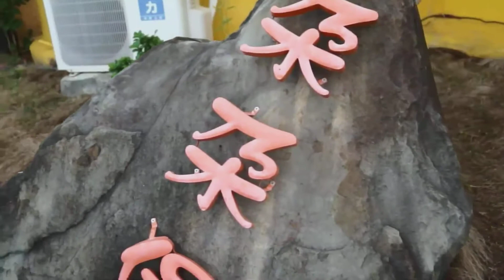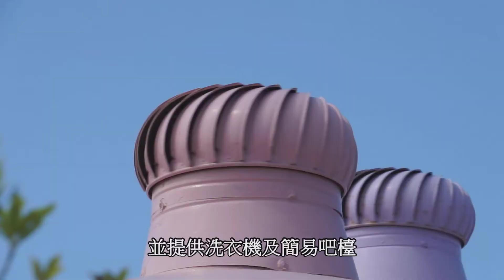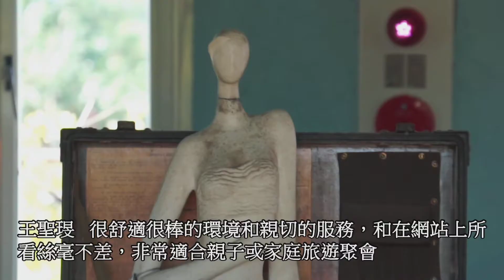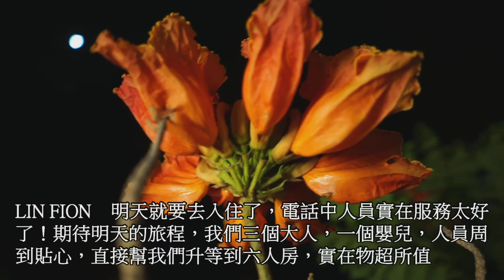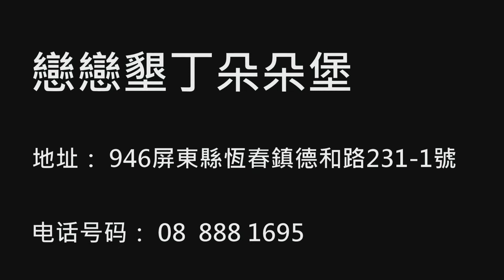戀戀墾丁朵朵保民宿2018